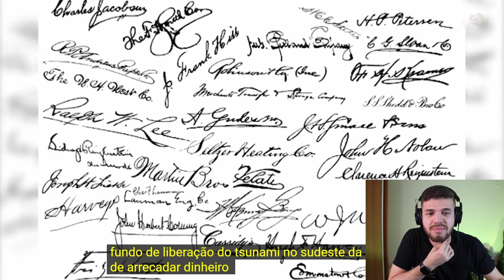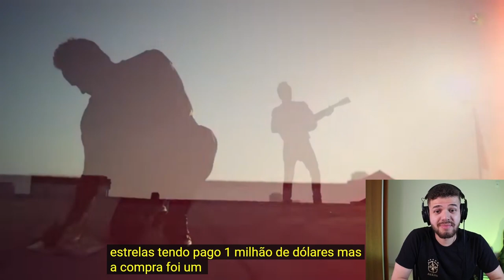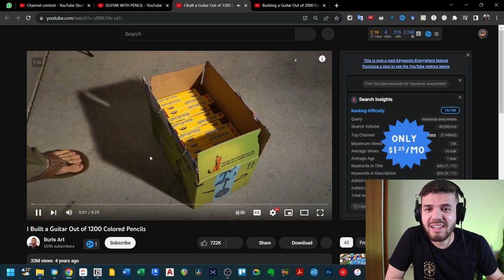REAGINDO as "GUITARRAS" mais INCRIVÉIS do Mundo - Unusual Guitars React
Prepare-se para uma jornada sonora única enquanto mergulhamos no universo das GUITARRAS mais EXTRAORDINÁRIAS, INCRIVÉIS E ESPETACULARES do mundo! Bem-vindos ao 'Unusual Guitars React', onde vamos reagir e nos surpreender com as criações mais inovadoras e surpreendentes no mundo da música. Desde designs futuristas (VIOLÃO COM PAD DE BATERIA) até obras de arte musicais (GUITARRA COM LÁPIS DE COLORIR) , você não vai acreditar em como são essas guitarras.

Junte-se a mim enquanto exploramos cada detalhe, desde as formas únicas até os sons incríveis que essas guitarras únicas podem produzir. Vamos mergulhar fundo na criatividade de luthiers talentosos e músicos visionários que estão redefinindo o conceito de como uma guitarra deve ser.

Se você é um entusiasta da música, um guitarrista curioso ou simplesmente alguém que adora a combinação de arte e som, este é o lugar certo para você. Prepare-se para ser surpreendido, inspirado e, é claro, aproveitar muito boa música enquanto reagimos juntos às GUITARRAS mais INCRÍVEIS do mundo.

🔽Certifique-se de se inscrever no canal, ativar as notificações e deixar seus comentários sobre as guitarras que mais te impressionaram. nesse vídeo  Vamos compartilhar nossa paixão pela música e pela inovação enquanto exploramos o extraordinário mundo das guitarras incomuns.

Aperte o play e vamos nessa!

▶EQUIPAMENTOS◀
Zoom H6
E609 Sennheiser
Cabo Santo Angelo
Ring Light
Fone de Ouvido

📽Capítulos do Vídeo:
00:00 Intro
01:29 Guitarra 01
02:42 Guitarra 02
04:30 Guitarra 03
05:55 Guitarra 04
07:31 Guitarra 05
08:37 Guitarra 06
09:26 Guitarra 07
10:37 Guitarra 08
11:55 Guitarra 09
12:46 Guitarra 10
13:33 Guitarra 11
14:37 Guitarra 12
17:19 Guitarra 13
18:10 Guitarra 14
19:27 Guitarra 15
20:44 Bônus